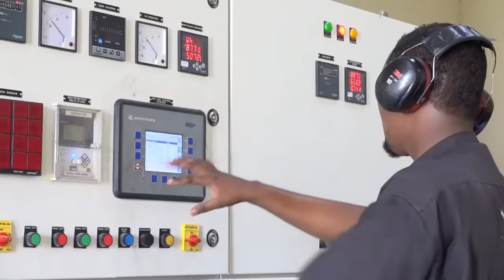Shacabka Muqdisho: "Caruurteyda Kuli guriga ayey joogaan, Dugsi iyo Iskuul waan ka bixinwaayey...".